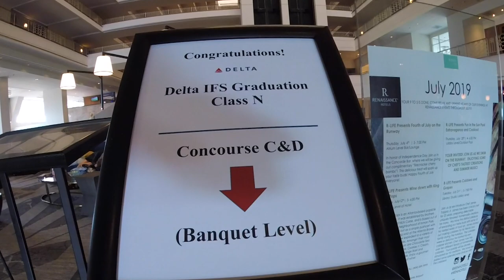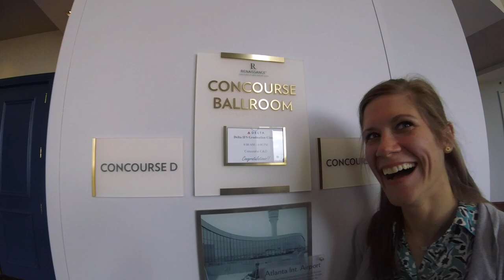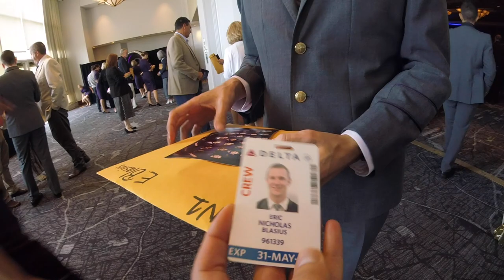Eric Graduates at Delta Airlines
Eric Graduates flight attendant training at Delta Airlines in Atlanta